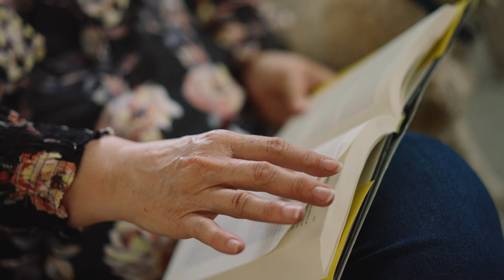Idaho Real Estate Agent Spotlight - Cynthia Nikssarian, REALTOR®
Ten years ago, Cynthia discovered all the beauty and activities North Idaho has to offer. She has since found her slice of heaven and never left. Cynthia’s hard work and commitment to help others find their own slice of heaven will provide you the best real estate service. She will go above and beyond to make your real estate dreams a reality!